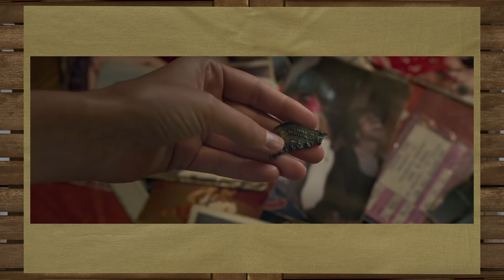Σινε-Συμπόσιο – Captain Marvel (spoiler-free)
Χωρίς καράβι καπετάνισσα, χωρίς σκάφανδρο αστροναύτισσα, αλλά με αποδείξεις θαύμα.
[*Captain Marvel – 07/03/2019.*]

Κείμενο-παρουσίαση-κινηματογράφηση-μοντάζ: Γιάννης Τζουβελέκης, Σήφης Μάινας.
Intro: Φίλη Ολσέφσκι, Ανδρέας Βακαλιός.